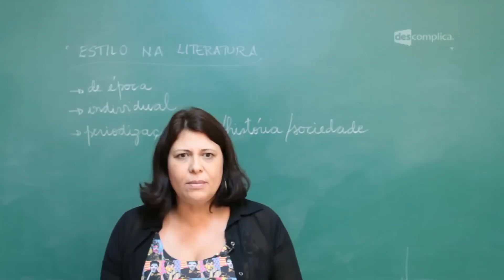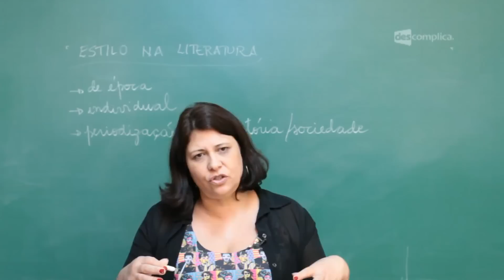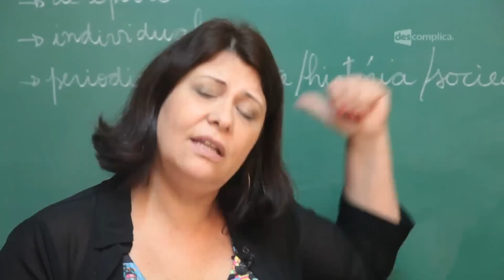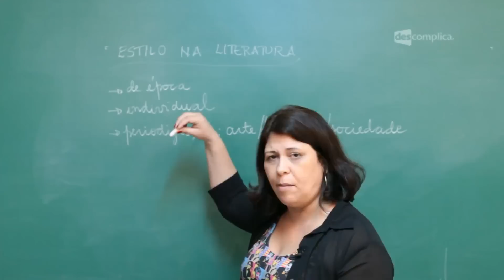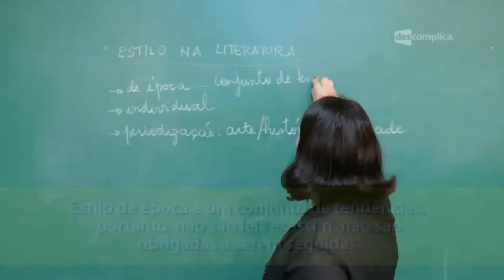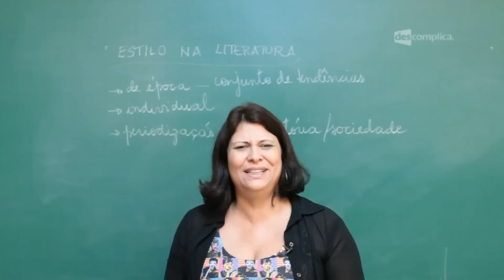O que é um Estilo de Época? - Extensivo Português | Descomplica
Olá, EstudanteDescomplica!
Essa aula faz parte do módulo "Estilos de Época, Estilo Individual".  Nesse vídeo, a professora Lucia Deborah inicia uma abordagem sobre os estilos de época. Inicialmente, trata de sua conceituação, trazendo, posteriormente, exemplos para facilitar o entendimento. Além disso, após demonstrar que são tendências seguidas pelos artistas de um período, a professora enfatiza que os estilos de época não são leis e, portanto, obrigados a serem seguidos pelos artistas. Nesse módulo falaremos também de Intertextualidade, Paráfrase e Paródia. Para ver o próximo vídeo sobre a Individualidade e a Periodização, vá Estude para o Enem com a gente :D

:00 Módulo: Estilos de época, estilo individual e periodização/ Vídeo: O que é um estilo de época?/ Professora: Lucia Deborah
00:15 No quadro: Estilo na literatura -- de época/ - individual/- periodização: arte/ história/sociedade
00:19 Estilo sempre se refere a algo pessoal.
00:29 Na tela: Estilo é uma característica, um traço, uma escolha.
00:57 Na tela: Existem tendências ou modismos que os artistas de determinada época costumam seguir.
01:58 Na tela: Estilo de época é o conjunto de tendências seguidas pelos artistas de uma determinada época.
02:10 Na tela: Não necessariamente todos os artistas de uma época precisam seguir os padrões vigentes nesse período.
02:20 Há sempre alguns artistas que se prendem ao estilo da época anterior,  e os de vanguarda, que lançam uma tendência antes de ela chegar.
03:03 Os estilos também podem ser revisitados em outras épocas.
04:00 Na tela: Estilo de época é um conjunto de tendências, portanto, não são leis e, assim, não são obrigadas a serem seguidas.
05:23 A música e a maquiagem também seguem estilos de épocas específicos.